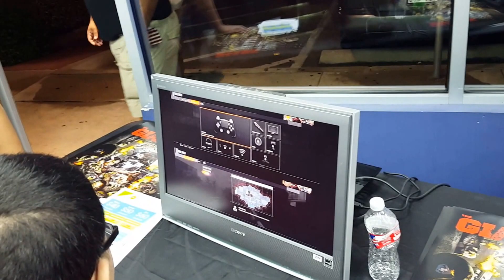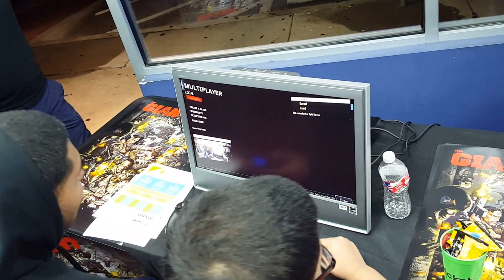CALL OF DUTY BLACK OPS III GAMESTOP TOURNAMENT PART 3 11-5-15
DA BOI LUCKY VS CHINOH